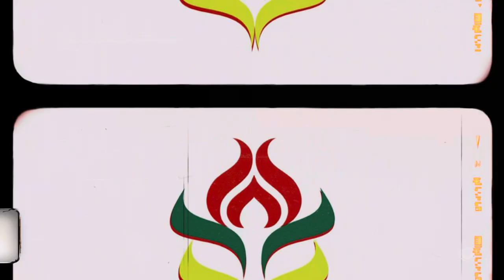PEMENANG JUARA 3 LOMBA VIDEO KREATIF DALAM RANGKA HARLAH KE-16 CSSMoRA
Lomba video kreatif merupakan salah satu rangkaian dalam acara Harlah ke-16 CSSMoRA dengan mengusung tema: Menuju Santri Berdaya: CSSMoRA Sebagai Cendekiawan Santri Indonesia
Selamat kepada Universitas Sunan Kalijaga Yogyakarta yang telah meraih juara 3.
Bagi teman-teman CSSMoRA yang belum berkesempatan untuk menang jangan berkecil hati.
Salam Loyalitas Tanpa Batas

Harlahke-16CSSMoRA
©️ PDD HARLAH KE-16 CSSMoRA